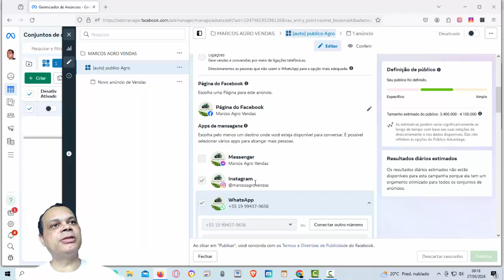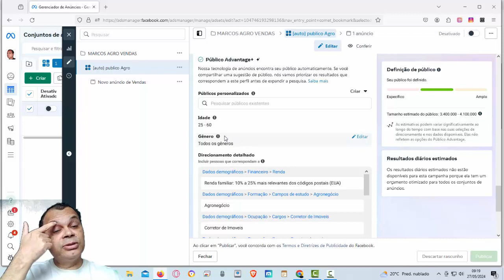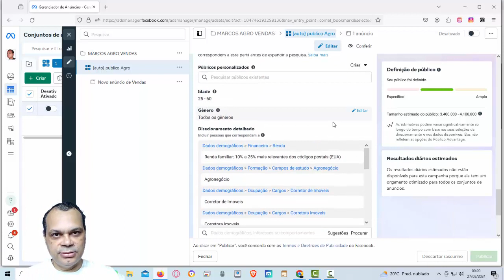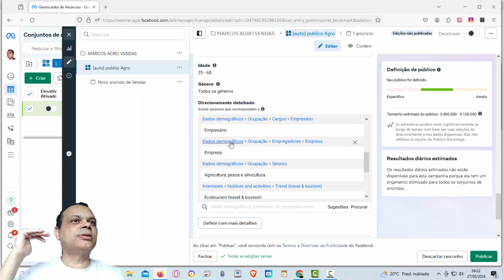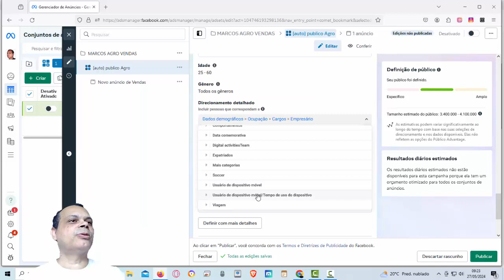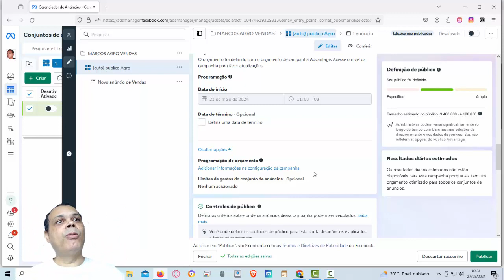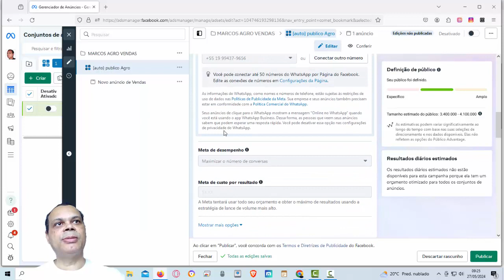COMO VENDER UM PRODUTO DE 2 MILHÕES DE REAIS USANDO O TRÁFEGO PAGO | ACHAR O CLIENTE IDEAL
🏅Você realmente está aproveitando todo o poder do seu Instagram para vender?

Nesse vídeo você vai aprender como vender no Instagram pelo celular...

Saiba que existem grandes segredos escondidos nessa rede social que é amada pelos brasileiros.

São tantas estratégias de vendas que nem daria pra colocar tudo aqui. Por isso eu selecionei apenas as melhores e mais fáceis.

Bora para de usar o Instagram pra ver fofoca e bora fazer dinheiro.